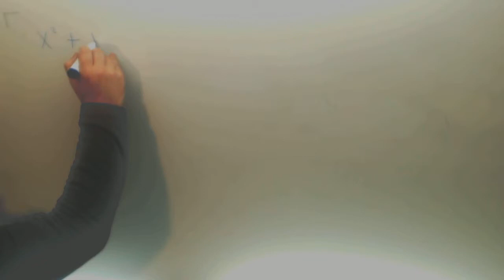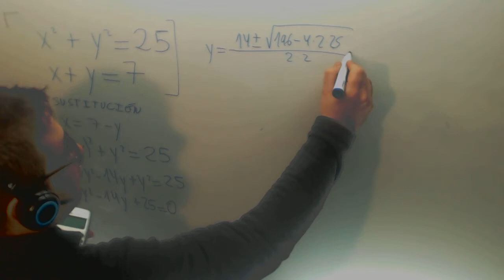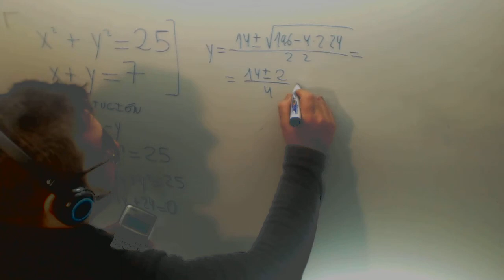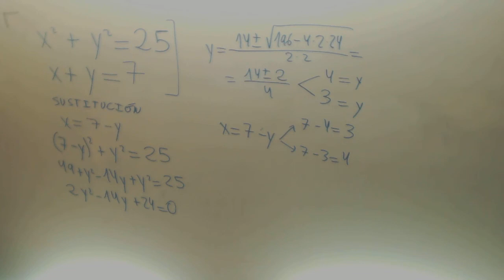Sistemas de ecuaciones no lineales facil Matematicas 1º Bachillerato Academia Usero Estepona